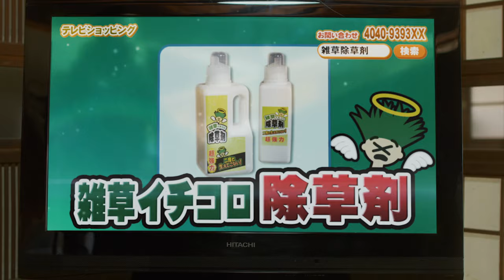Taiki(山崎大輝) 「雑草魂なめんなよ！」Music Video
2021.3.3 On Sale　 Taiki　3rd Single
ＴＶアニメ『八十亀ちゃんかんさつにっき 3さつめ』主題歌
「雑草魂なめんなよ！」

01：雑草魂なめんなよ！
作詞・作曲：成本智美　編曲：賀佐泰洋
02：水風船
作詞・作曲：Taiki　編曲：永塚健登
03：ほつれ世界
作詞：Taiki　作曲：Taiki／yasushi　編曲：Powerless
04～06：各Off Vocal

‹DVD付盤（CD+DVD）›
品番：USSW-0293
DVD収録内容：Music Video、Music Videoメイキング映像
※撮り下ろしジャケット
※20Pブックレット
※初回生産分盤面ランダム直筆サイン入り

品番：USSW-0294
価格：￥1,600（税別）

【Taiki（山崎大輝）オフィシャルTwitter】
＠taiki103_music